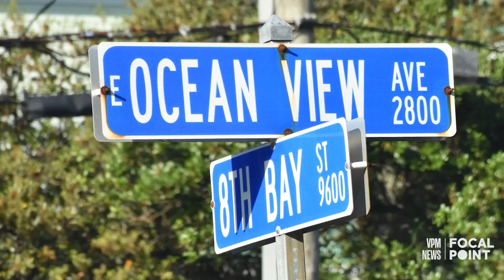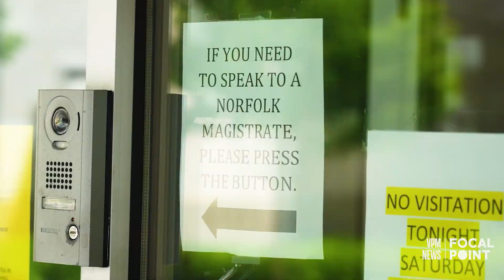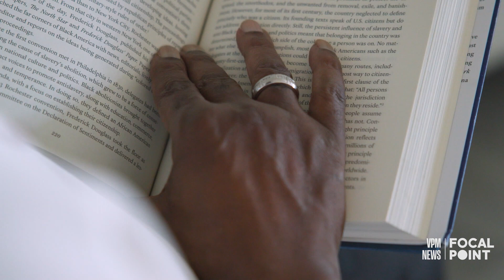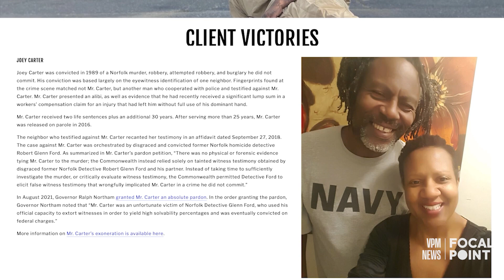An exonerated man grapples with three stolen decades of life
Joseph Carter is still adjusting to life on the outside of prison, more than thirty years after he was wrongfully convicted of murder in Norfolk, Virginia. With a new home and new wife, he reflects on what got him through such an unthinkable ordeal. And he contemplates how to save others from his fate.

Credits:
Reporter / Producer: Angie Miles
Photographer / Editor: Zach Keifer, Octillion Productions
Photographers: Clarence Green, Underground Shorts
Dan Mirolli, Dan Mirolli Photography
Editorial: Shawn Freude
Additional Media:
Carter Family
Find a Grave/Susan I Grills
Myers Park High School Yearbook
Sargeant Memorial Collection/Norfolk Public Library
Virginian-Pilot/TCA
WVEC-13News